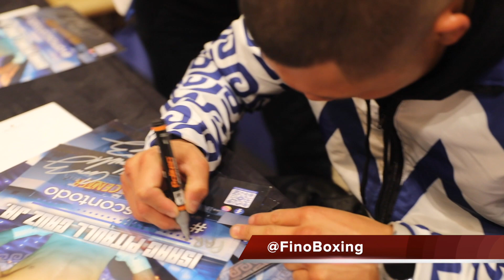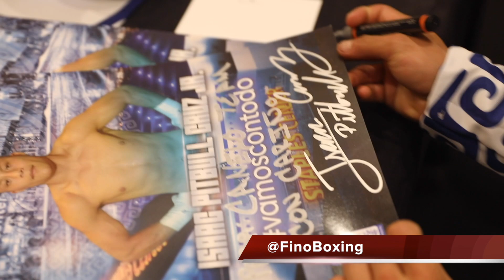ISAAC CRUZ CON UN REGALO PARA CANELO TEAM & EDDY REYNOSO DESPUES DE PERDER vs TANK DAVIS